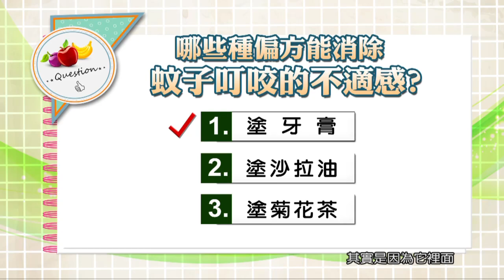20130730【健康日記GoGo Health】第二十二集-夏日蚊蟲危機 part 2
來看看我們第二個「健康筆記本」的健康小須知！
Q：哪些種偏方能消除蚊子叮咬的不適感?
   1.塗牙膏
   2.塗沙拉油
   3.塗菊花茶

醫師
A：牙膏涼涼的，跟萬金油，綠油精這功能差不多，降低溫度而且鎮定效果。